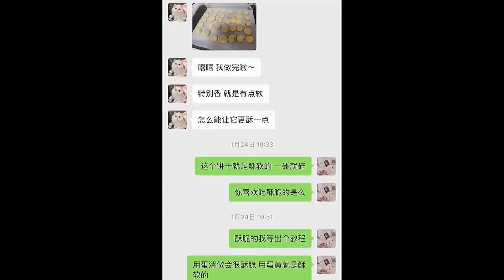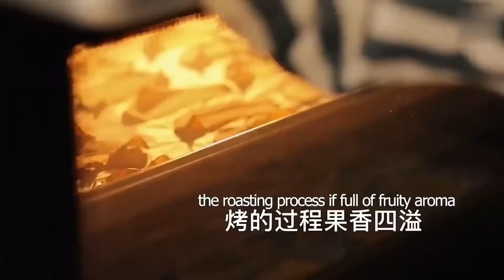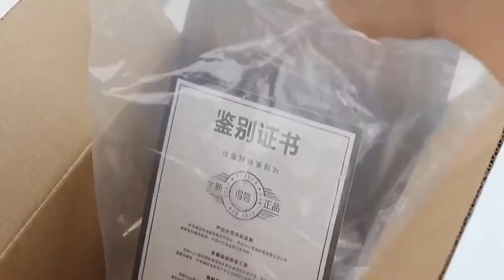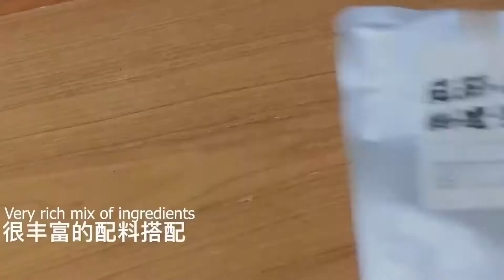Pork Floss And Mochi Tiger Skin Roll🍞｜Three Delicious Bites😀